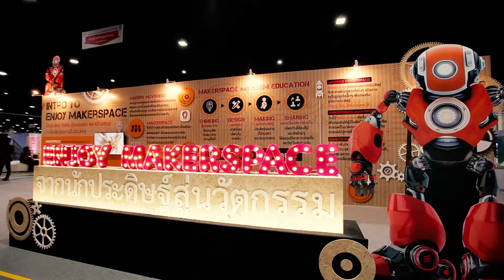เครื่องอบปลาแดดเดียว สามารถทำปลาแดดเดียวครึ่งชั่วโมงได้ปลา 10 ก.ก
เครื่องอบปลาแดดเดียว ปลาแดดเดียวเป็นผลิตภัณฑ์ที่ได้รับควานนิยม
บริษัท อินวินซิเบิล 1995 จำกัด รับผลิตรายการทีวี โฆษณา มิวสิควีดีโอ และวีดีโอพรีเซ็นต์หน่วยงาน องค์กร คุณปุ้ม.